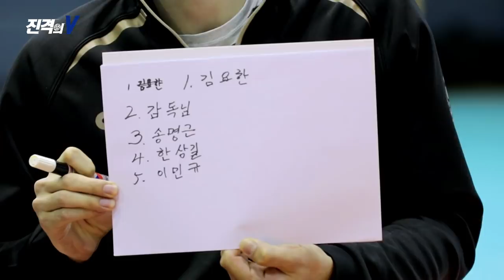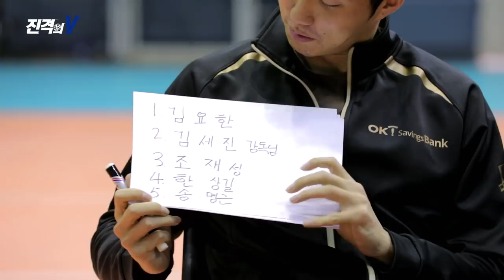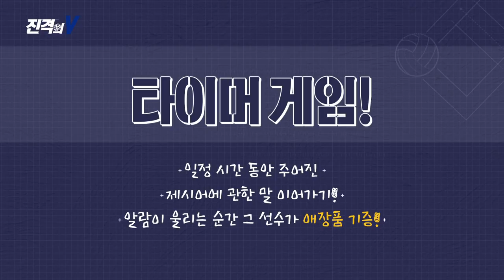[SBS SPORTS] 주간배구 9회_진격의 V